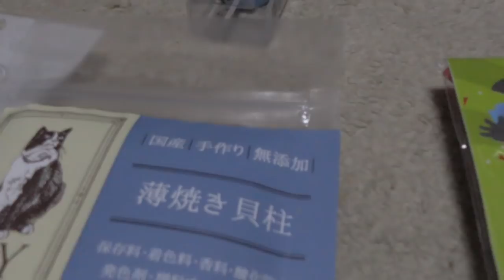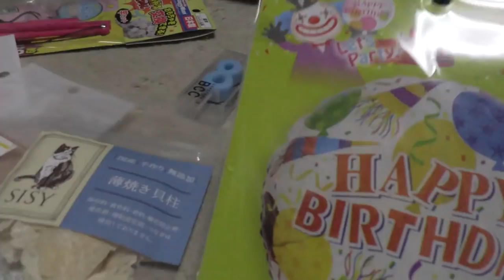【Jean & Pont 1255】ジャンくん１日遅れのバースデーパーティー 2018/3/26 ジャン ポン あんず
うっかり忘れてたジャンくんの誕生日パーティーを１日遅れで開催しました。
ジャンくんごめんね、美味しいおやつを用意したよ！
あのジャンくんがもう８歳なんだなぁ、どんどん時が過ぎ行くくろけんのおじさん時間に付き合わせてしまってるなぁ。
お互い長生きしょうかね。